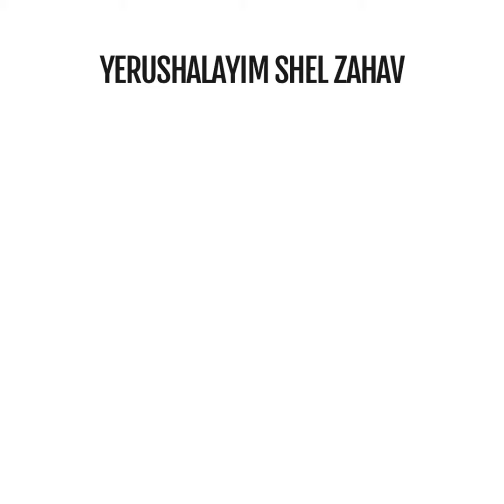SHULI NATAN- YERUSHALAYIM SHEL ZAHAV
Day 14 of the 30 day positive, inspiring and healing playlist creation challenge. From one of the most inspiring films in history: Schindler’s List.